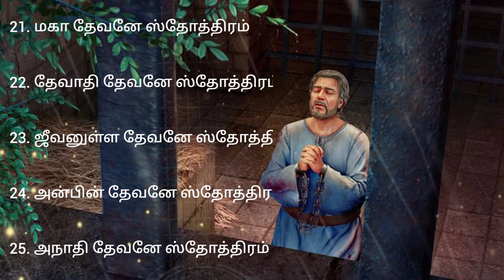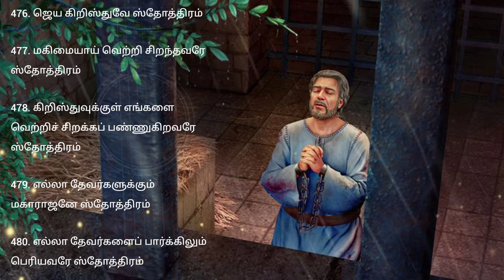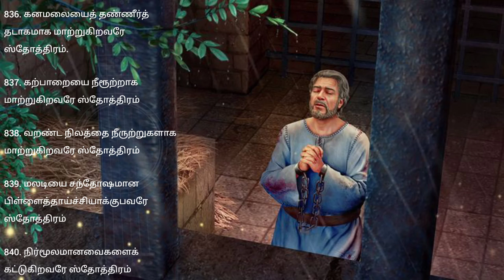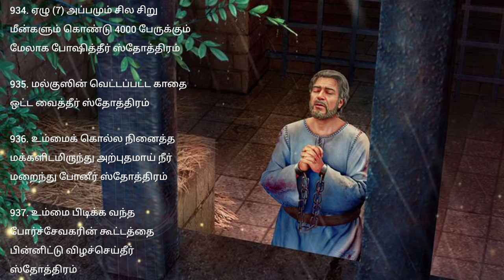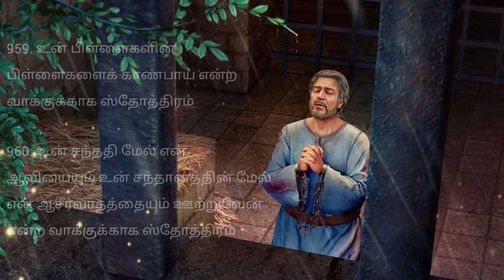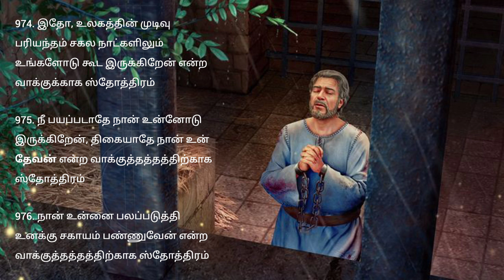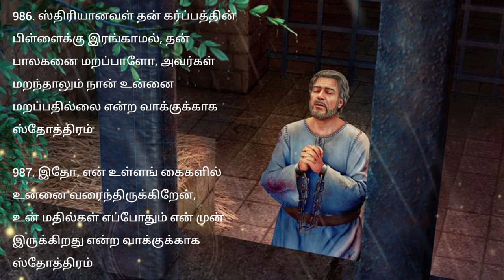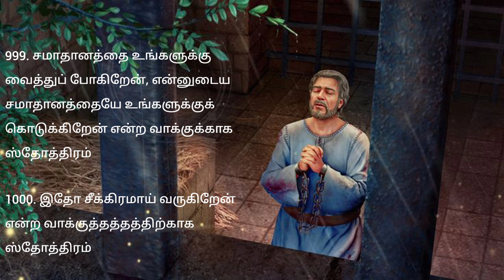1000 ஸ்தோத்திர பலிகள் Lyrics in BGM music 🎶